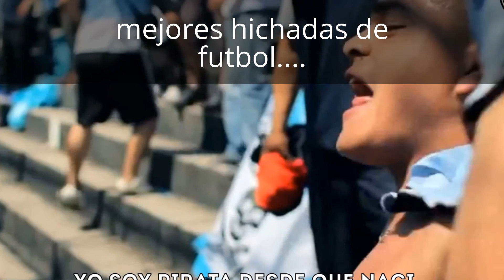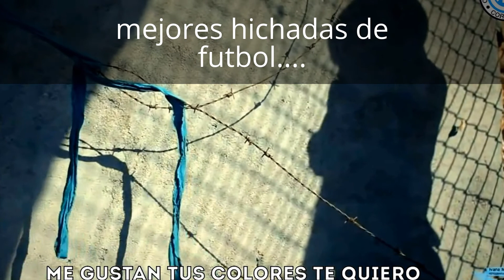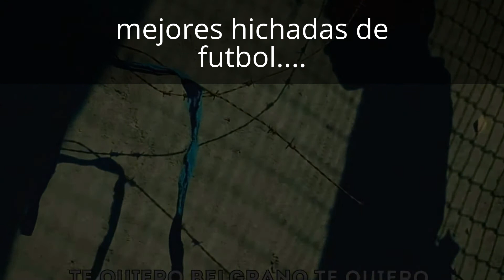mejores hichadas de futbol, entre ellas como no..las argentinas 2016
mejores hichadas de futbol, animando a sus equipos con todo lo que pueden, entre ellas como no..las argentinas 2016